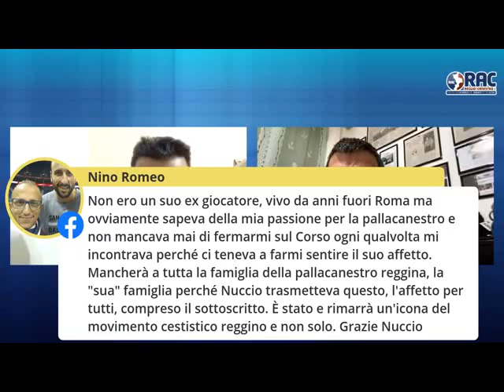NEL RICORDO DEL COACH NUCCIO GERI